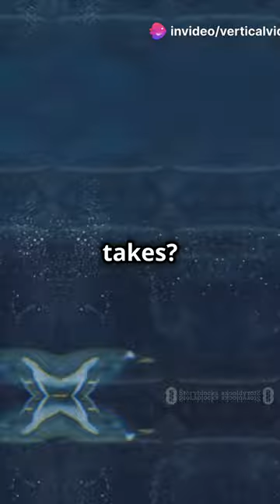The LAST Penguin Dive Saves the Future of the generation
The last penguin dive could be the key to saving our oceans, and I'm about to show you how!
Dive into a breathtaking journey as we witness "The LAST Penguin Dive Saves the Future of the Oceans." In this captivating video, we explore the inspiring story of a courageous penguin who makes a final leap into the ocean, symbolizing a pivotal moment in the fight to protect our marine ecosystems. Join us as we delve into the importance of penguins in the oceanic food chain and the critical role they play in maintaining the health of our seas.

Discover the challenges these magnificent creatures face due to climate change, pollution, and habitat loss. Through stunning visuals and compelling storytelling, we highlight conservation efforts and the urgent need to take action for our oceans' future. This video is not just about penguins; it's a call to arms to preserve the delicate balance of marine life for generations to come.

Whether you're an animal lover, an environmental advocate, or simply curious about the wonders of the ocean, this video will inspire you to make a difference. Don't miss your chance to witness this final dive and learn how we can all contribute to saving our oceans.

Together, we can create a sustainable future for our planet!